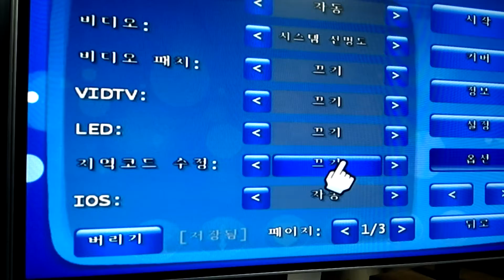Wii error 002 -1 20170203